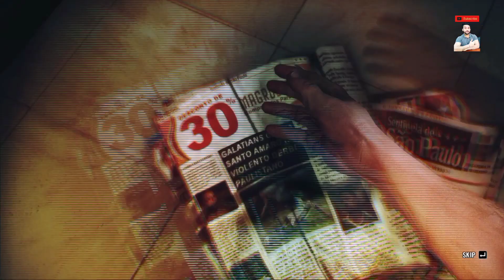Max Payne 3 Gameplay | PC | CHAPTER 2 | Walkthrough | Nothing But The Second Best | OST | Helicopter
Cabinet -
Antec NX 600